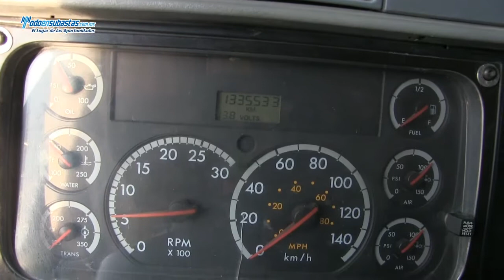Freightliner / Tracto Quinta Rueda Columbia CL120 / 2006